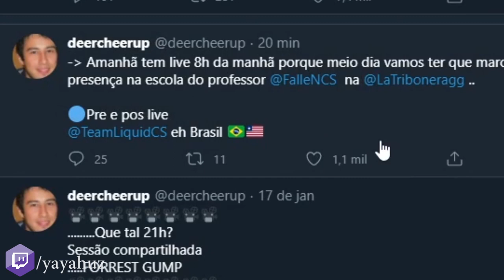FALLEN FAZENDO CLUTCH INSANO CONTRA A NAVI & GAULES EM SHOCK COM BALA DO S1MPLE!! (Cs:Go)